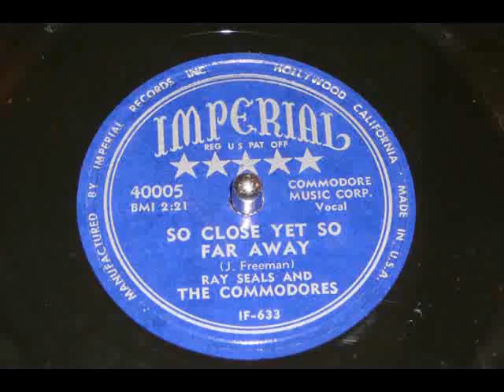So Close Yet So Far Away - Ray Seals and The Commodores (Imperial)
I cannot find any info. on this great vocal group. If you have some information on these guys, please let me know.